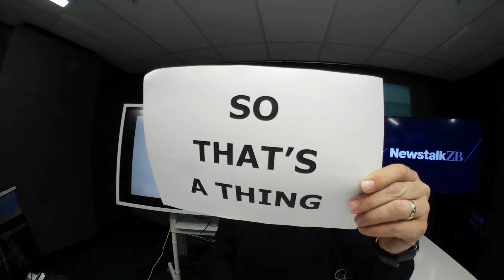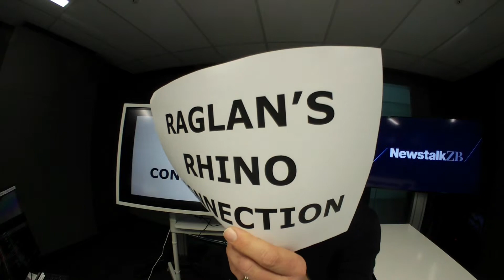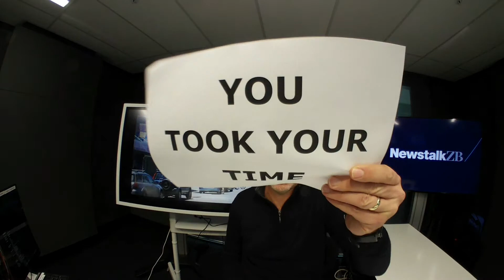glennzb TV: Episode 707 - So That's a Thing